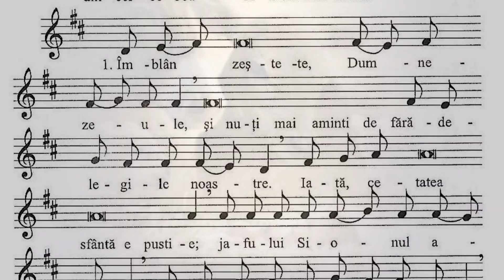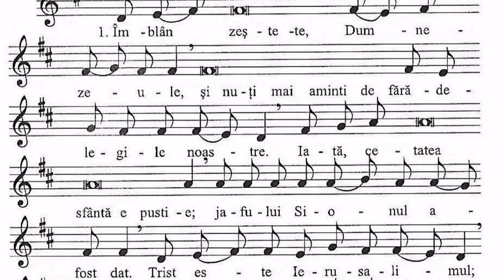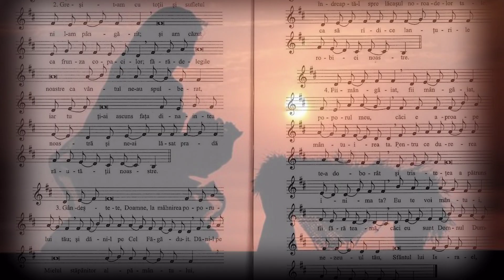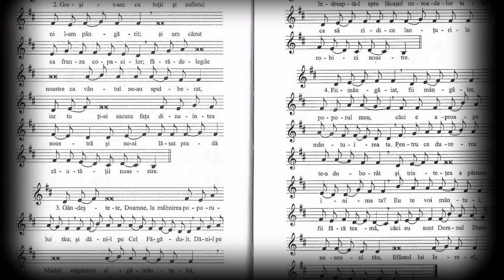Coboare roua din senin, din cer coboare Domnul Sfânt - Rorate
RORATE
R. Coboare roua din senin,
din cer coboare Domnul sfânt!
1) Îmblânzeşte-te, Dumnezeule,
şi nu-ţi mai aminti de fărădelegile noastre!
Iată, cetatea sfântă e pustie,
jafului Sionul a fost dat.
Trist este Ierusalimul,
casa sfinţilor tăi şi slavei tale,
unde te-au proslăvit pe tine părinţii noştri.

2) Greşit-am cu toţii şi sufletul ni l-am pângărit,
şi am căzut ca frunza copacilor;
fărădelegile noastre ca vântul ne-au spulberat;
iar tu ţi-ai ascuns faţa dinaintea noastră
şi ne-ai lăsat pradă răutăţii noastre.

3) Gândeşte-te, Doamne, la mâhnirea poporului tău
şi dă-ni-l pe Cel Făgăduit!
Dă-ni-l pe Mielul stăpânitor al pământului,
îndreaptă-l spre lăcaşul noroadelor tale,
ca să ridice lanţurile robiei noastre!

4) Fii mângâiat, fii mângâiat, poporul meu,
căci e aproape mântuirea ta!
Pentru ce durerea te-a doborât
şi tristeţea a pătruns inima ta?
Eu te voi mântui, fii fără teamă,
căci eu sunt Domnul Dumnezeul tău,
Sfântul lui Israel, Mântuitorul tău.